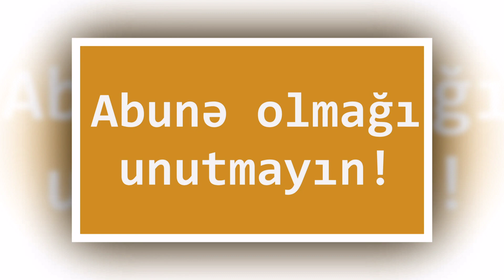Hacı Eliyevle baglı uzucu xeber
hacı əliyev,hacı aliyev 2021,hacı aliyev 2022,hacı əliyev 2022,hacı alıyev uduzdu,hacı əliyev uduzdu